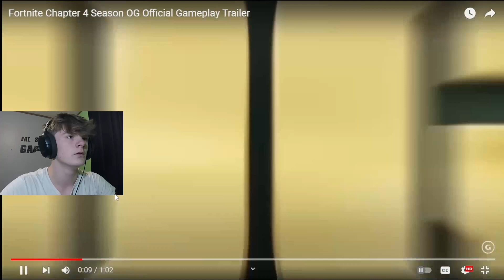Reacting to the FORTNITE CHAPTER 1 Trailer!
Today I am Reacting to the FORTNITE CHAPTER 1 Trailer!
This new season is going to be fire!

Hope yall want more Fortnite because the content will be coming...